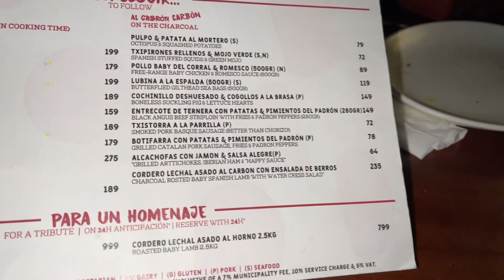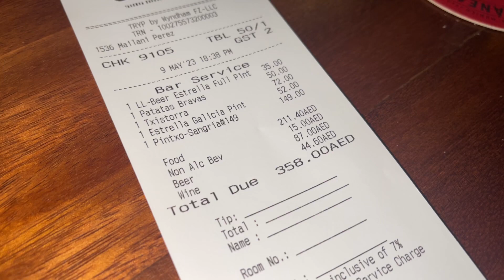Испанская Кухня И Танцы Самые Вкусные Блюда! Что и Как Едят Испанцы! HOLA 👋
Одна из самых моих любимых кухонь мира,испанцы умеют вкусно поесть и повеселиться